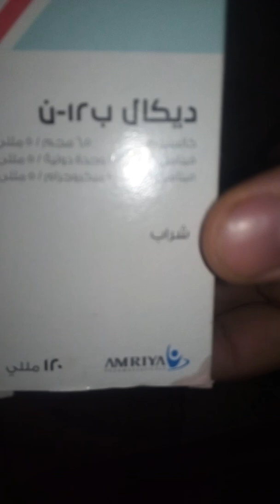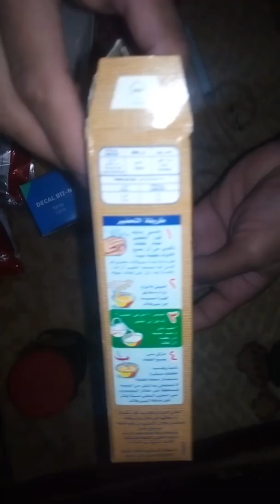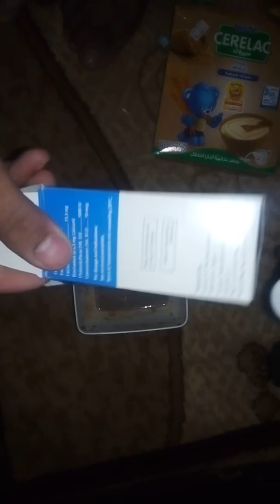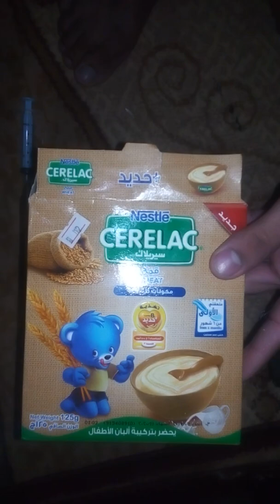مكونات تاكيل يدوي كوكتيل او الكروان او الفيشر او الروز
خلطط تاكيل يدوي